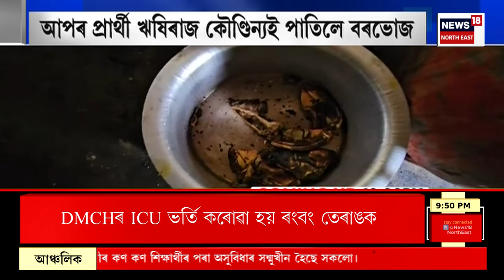NEWS18 SUPER PRIME | বিহু কমিটীসমূহলৈ ভাল খবৰ।দুই এদিনতে বিহু কমিটীসমূহে পাব চৰকাৰী সাহাৰ্য। N18V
বিহু কমিটীসমূহলৈ ভাল খবৰ। দুই এদিনতে বিহু কমিটীসমূহে পাব চৰকাৰী সাহাৰ্য।
২,৩০৬ খন বিহু কমিটীক প্ৰদান কৰিব চৰকাৰী সাহাৰ্য। N18V
00.00 | INTRO
00.03 | বিহু কমিটীসমূহলৈ ভাল খবৰ। দুই এদিনতে বিহু কমিটীসমূহে পাব চৰকাৰী সাহাৰ্য।